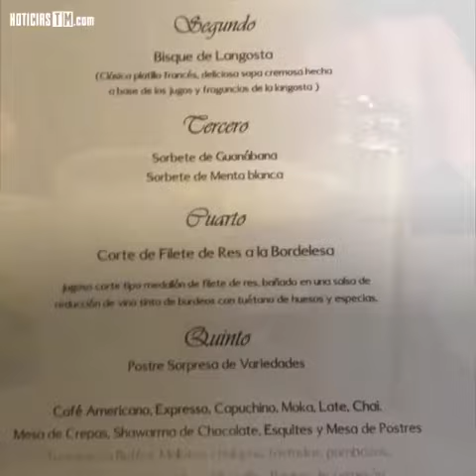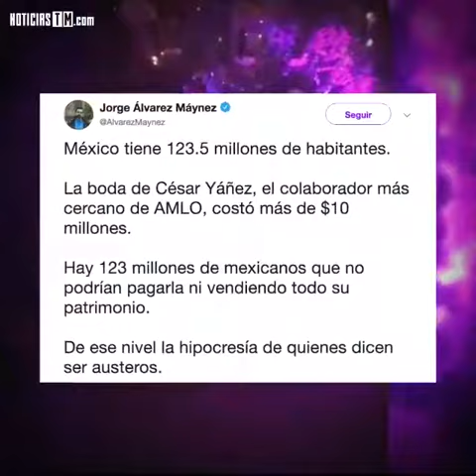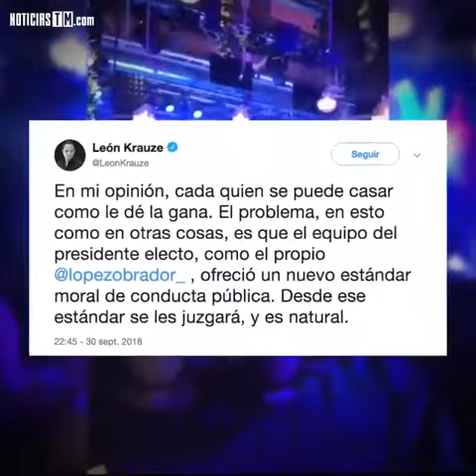27 de octubre de 2018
Esta es la austeridad del nuevo gobierno